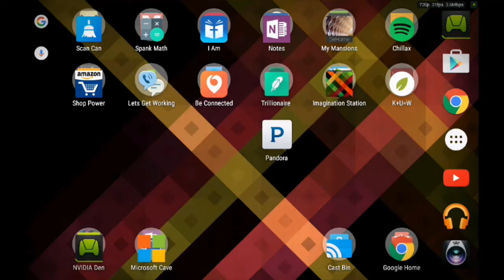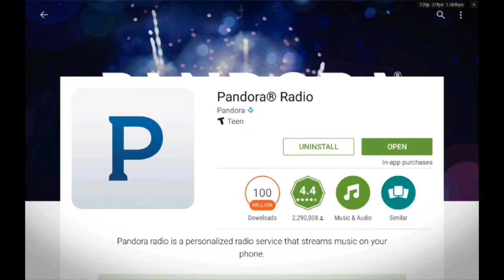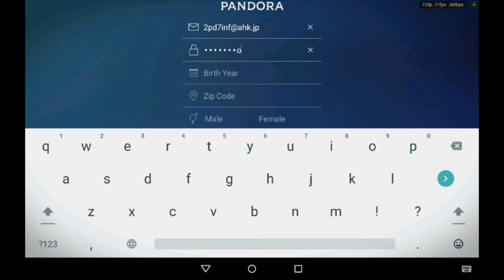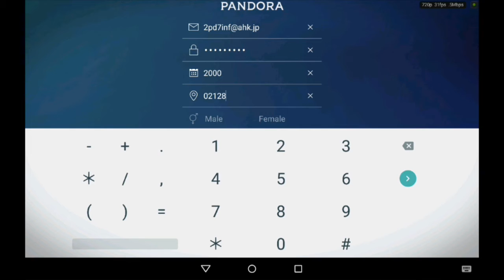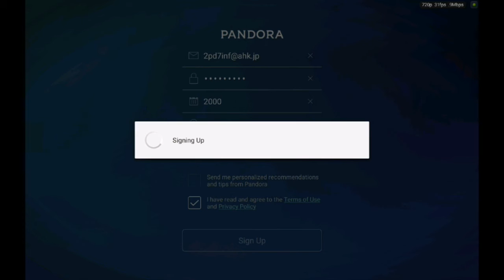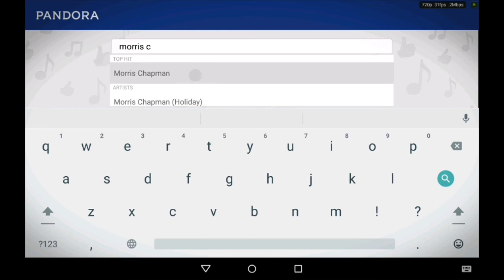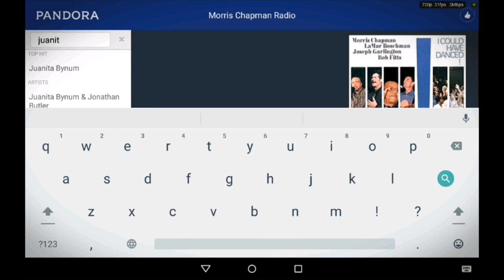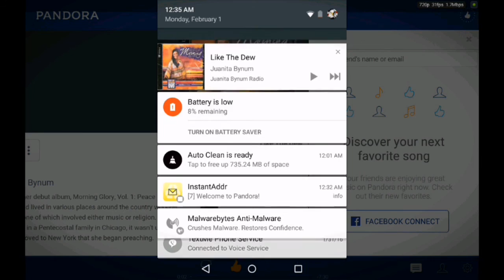Creating a Pandora account on andriod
how to create a pandora account, demonstration, help videos, tutorial, review comment it, rate it, subscribe it, Jesus it, Love it, i am wisdom , i love to give people, good knowledge,  good understanding, excellent way